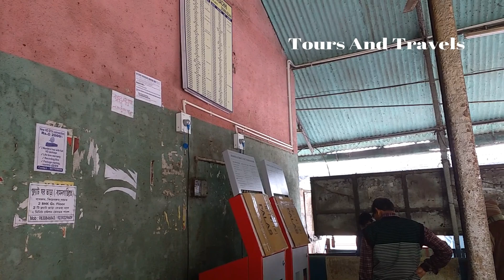Indian eastern railway kolkata Bamangachhi Railway station And Local EMU train 4K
1Pic combo

2Pic combo
3Pic combo
4Pic combo
5Pic combo

1Pic combo
2Pic combo
3Pic combo

Anti-hair Fall, Damage Repair, Daily Care, Hair Shine, Straightening & Smoothening, Hair Volumizing, Dryness Care Shampoo
Composition: Onion Seed Oil, Red Onion, Argan Oil, Bhrami, Amla, Neem, Shikakai, Aloevera, Reetha, Vitamin E, Nagarmotha
Usage: Apply a generous amount of shampoo into your scalp and massage in a circular motion. Rinse off with water

It is well connected by rail and roads with the major destinations in North 24 Parganas and Kolkata. The Bamangachhi Railway Station is a part of Kolkata Suburban Railway under the Sealdah-Bongaon division. The station had been upgraded as the Adarsh Railway Station (model railway station) by the former Railway

The Eastern Railway (ER) is one of the largest and High-Tech Zone in Indian Railways, it is among the 16 zones of the Indian Railways. Its headquarters is at Fairley Place, Kolkata and comprises four divisions: Howrah, Malda, Sealdah, and Asansol. This station falls under Sealdah North Section to be specific Sealdah-Bangaon Section.